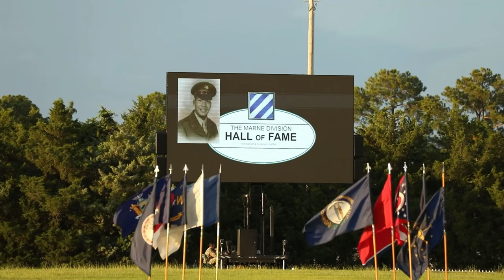3rd Infantry Division Hosts Twilight Tattoo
The 3rd Infantry Division held a twilight tattoo event at Fort Stewart, Georgia, July 22, 2022.

3rd Infantry Division Hosts Twilight Tattoo
FORT STEWART, GA, UNITED STATES
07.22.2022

 The twilight tattoo marks the constitution and organization of the 3rd ID through performance and music, sharing the storied division’s history for all past and present members of the Marne community. The division’s Marne Hall of Fame was highlighted during the event with the goal of connecting current Soldiers with past Dogface Soldiers who demonstrated service within the division, their lifelong commitment to the division’s values, and either their valorous combat actions or their contributions to their chosen fields outside the division. (U.S. Army video by Pfc. Dustin Stark, 50th Public Affairs Detachment.)

Film Credits: Video by Pfc. Dustin Stark
3rd Infantry Division